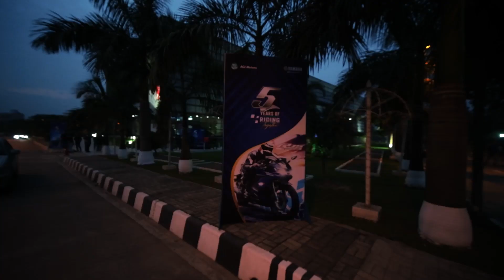5 Years of Riding Together | Yamaha Motorcycles | ACI Motors Ltd.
Thank you all for being a part of this exciting biking journey of 5 years.